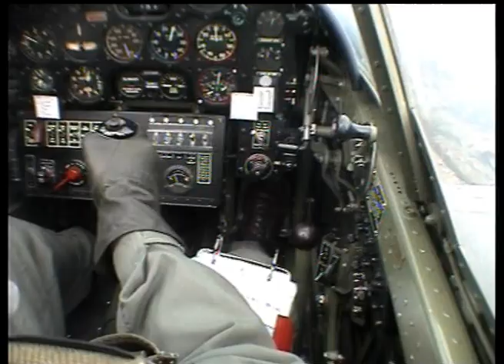Curtis Kittyhawk returns to New Zealand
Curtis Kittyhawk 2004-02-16